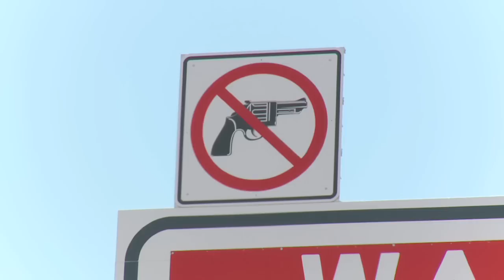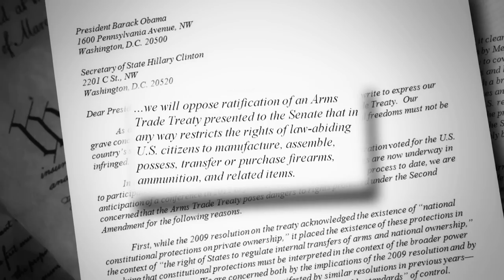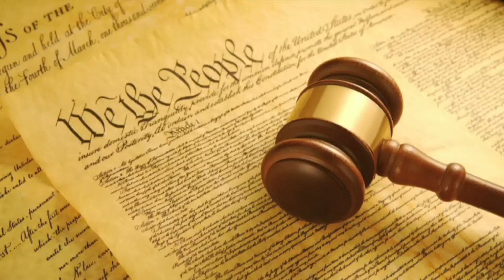FIREARMS FUTURE | Chapter 4: U.N. Arms Trade Treaty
The United Nations feels more empowered than ever to get its Global Arms Trade Treaty passed, now that President Barack Obama has dramatically reversed U.S. policy and signed on as a partner. Absolutely no one is safe from the U.N. and the world's most brutal regimes want nothing more than to rip American freedom apart ... with Obama as their willing accomplice.